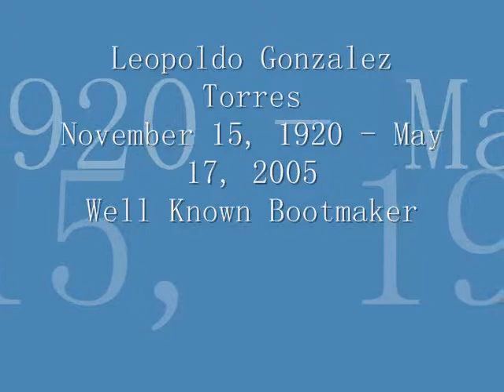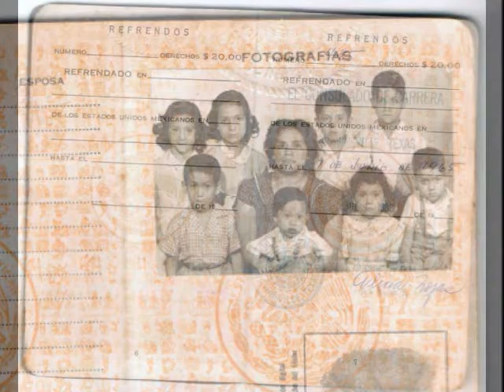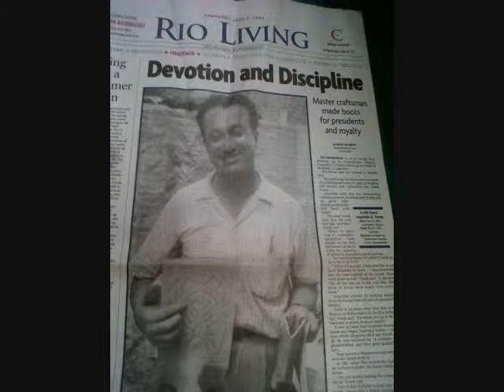Leopoldo Gonzalez Torres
Story about well known boot maker.